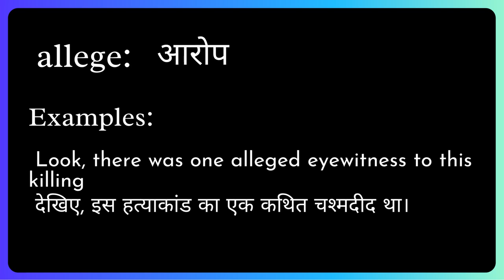Allege Meaning in Hindi/Urdu | Meaning of Allege | Allege ka matlab? | Allege क्या है?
Meaning of Allege in Hindi/Urdu | Allege ka matlab kya hota ha? | What is Allege? | Allege क्या है?

इस video में हम जानेंगे की Allege का क्या मतलब होता है और साथ में कहा कहा हम Allege का उपयोग कर सकते ह।   इस video में, मने Allege के उदहारण और कैसे pronunciation, कैसे करना है वो वि बतया ह।

आइए केवल 1 मिनट में Allege का अर्थ सीखते हैं।
Let's learn meaning of Allege in only 1 minute.

What does Allege Mean? (Allege का क्या मतलब है?)
Meaning of Allege in Hindi (Allege का हिंदी में अर्थ )
examples of Allege in Hindi (हिंदी में Allege का उदाहरण)
Meaning of Allege
Allege ka matlab kya hota ha?
What is Allege?
Allege meaning
Allege kya hota ha?
Meaning of Allege in Urdu